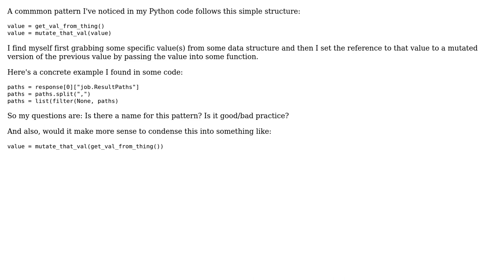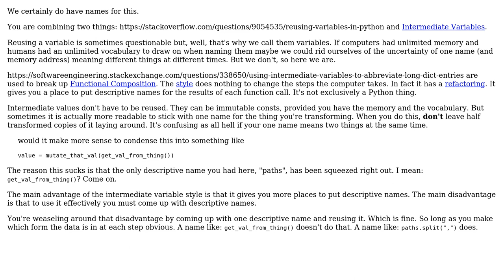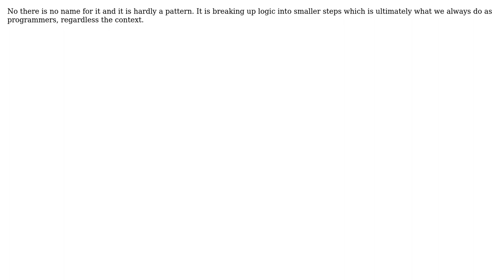Software Engineering: Is there a name for this programming pattern? (2 Solutions!!)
Software Engineering: Is there a name for this programming pattern?

With thanks & praise to God, and with thanks to the many people who have made this project possible! | Content (except music & images) licensed under CC BY-SA | Music | Images & others | With thanks to user Martin Maat user Luke user candied_orange and the Stack Exchange Network Trademarks are property of their respective owners. You are responsible for your own actions.